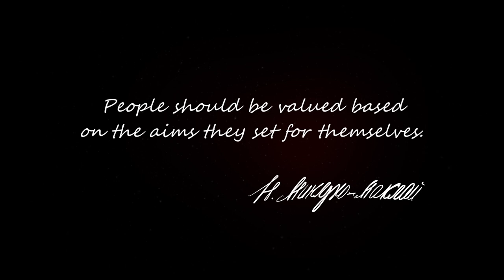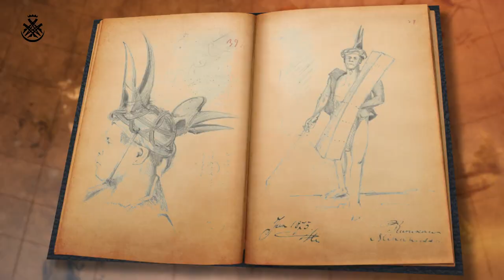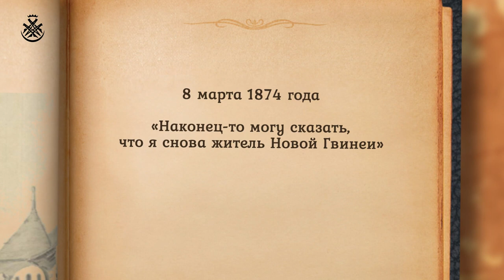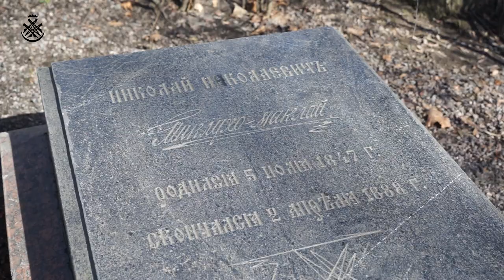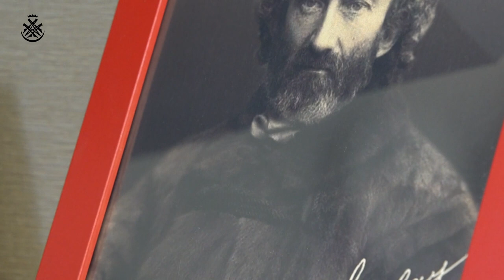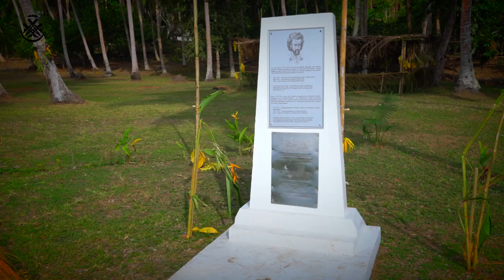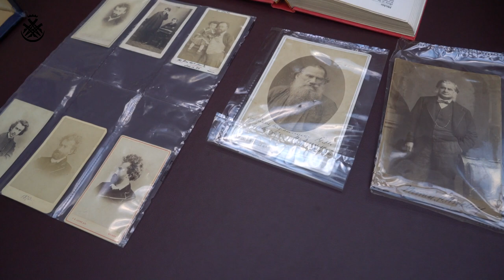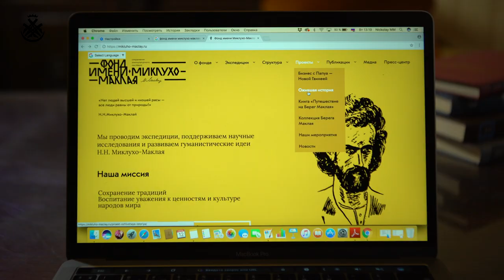THE MAN FROM THE MOON (Miklouho-Maclay)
THE MAN FROM THE MOON  (Miklouho-Maclay 2019).

This documentary film (91min) 2019 is a story about the Great Russian traveler, humanist, and scientist Nikolay Nikolaevich Miklouho-Maclay. The descendants of the local residents, Papua New Guineans, who saw for the first time a white man – “The Man from the Moon”, tell about his amazing discoveries in New Guinea, about his life in Russia and Australia, about the legacy that he left as an ethnographer, anthropologist, and humanist who defended the rights of the local people in the 19th century.
The main theme of the film about the adventures and research of the Great Russian scientist in the 19th century is the modern expedition to the Maclay Coast, conducted by the descendant of Miklouho-Maclay and his full namesake Nickolay in 21st century.
The viewer will have an opportunity to compare the two expeditions, the time interval between which is more than a hundred years; to learn some interesting facts about the life of the Great traveler among the Papua New Guineans; to look at the rare photos and drawings made by the scientist during his stay on the Island; to read the quotes from his diaries.
The film has an accurate narration based on archival documents and made in collaboration with experts from the Miklouho-Maclay Institute of Ethnology and Anthropology RAS, which can make it clear what a creative feat in the name of science and humanity the Great traveler had made.
The film is a unique example of the revival and preservation of traditions through generations, both among scientists who studied this region and the descendants of Miklouho-Maclay, and among the local Papua New Guineans. The memory of the common history started in the 19th century with the friendship between Maclay and Tui, the Chief of a clan on the North-East of New Guinea (Maclay Coast) contributes to the scientific and cultural interaction between Russia and Papua New Guinea. It still promotes the relevant humanistic ideas of N.N. Miklouho-Maclay and serves as a guidance for the younger generation.